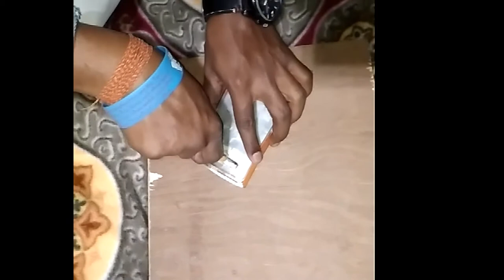How To Make Smartphone Cover Using Cock Cane 2018 | DIY Hacks | V Minds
Today I'm GOING to show you in this video how to make  ANY Smartphones back cover (CASE)
TO Using Cock CAN !!! This is PHONE LIFE HACKS. AND ALSO KNOWN AS DIY OF MOBILE HACKS.

 i Hope You Like this Videos...!!!

AND